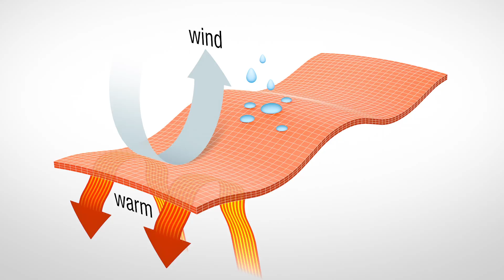PING Apparel: Sensor Warm Animation